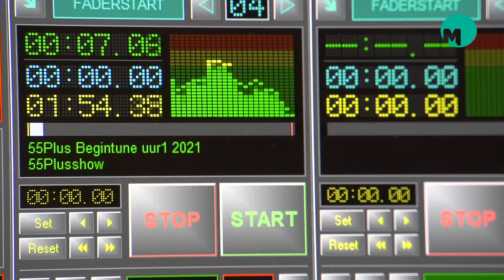220828 Promo 55Plusshow